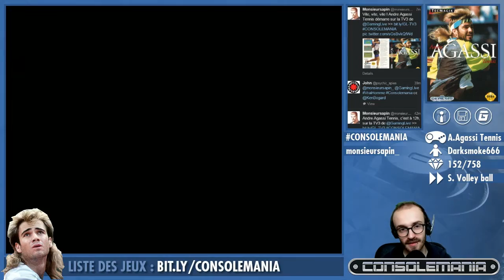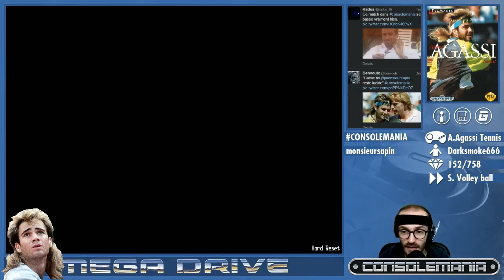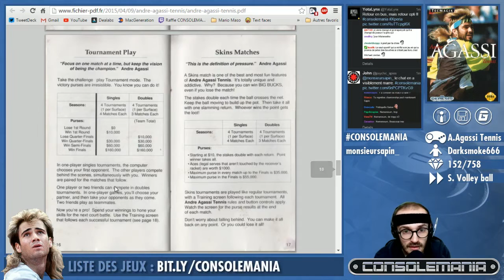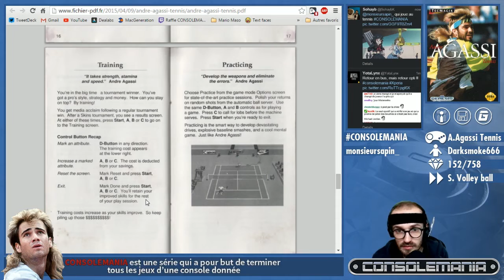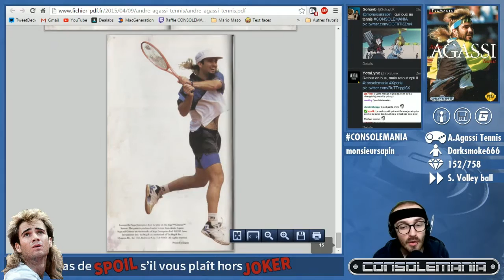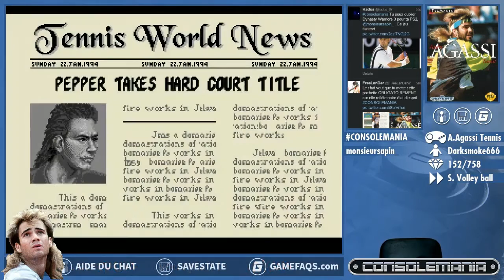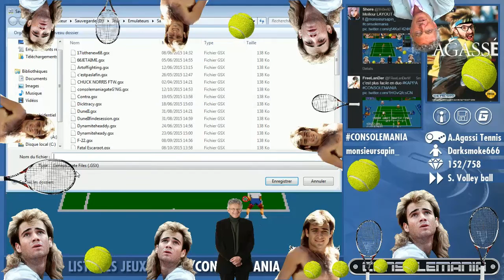30_10_2015 EP#230 CONSOLEMANIA - (Andre Agassi Tennis)